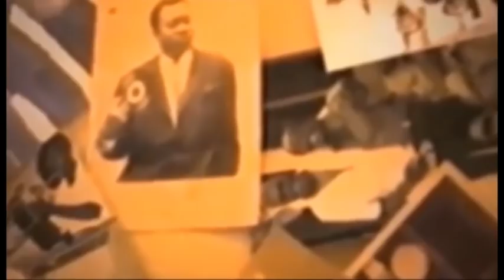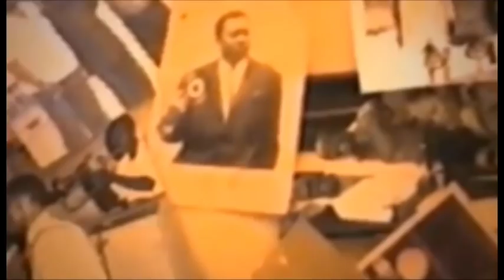BOLANDA ELOKO EZO LEKA ENTRE PASTEUR BARUTI KASONGO ET PIERE KAS LIVRE YA VERITE EBIMISI BA SECRET